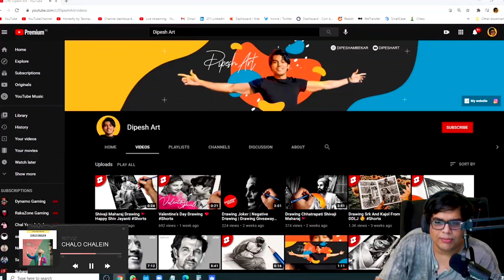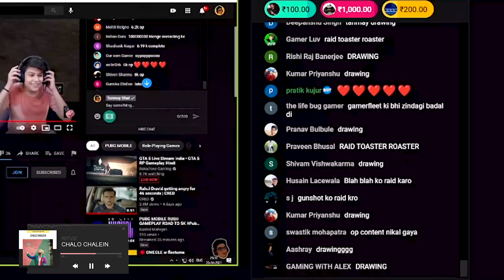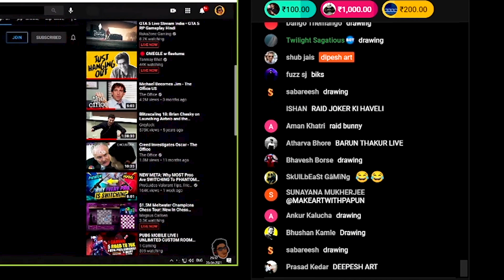When @tanmaybhat & @GamerFleet Raided Me! ❤️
A decade of being @tanmaybhat 's fan I finally got to interact with him after several missed tries. So heres is the story of ROAD TO TANMAY BHAI RAIDING ME! ❤️ ENJOY!

Art Supplies

Brustro Sketchbook
Staedtler Pencils Set
Charcoal Pencil (Conte Paris)
Cretacolor White Pencil
Staedtler Mechanical 0.5 Pencil
Staedtler Leads 0.5
Brustro Sketch Paper A4
Strathmore Toned Gray
Kneadable Eraser
Tombow Mono Eraser
Staedtler Pencil Eraser
Blending Stumps
Microns Pen
Gelly Roll White Pen

Camera Setup

Budget Phone Holder
Phone (OnePlus 8)
Lighting (Soft Box)